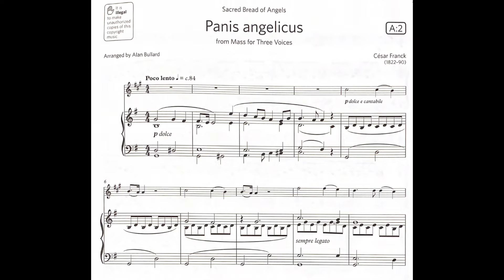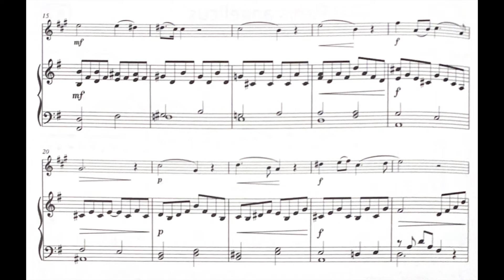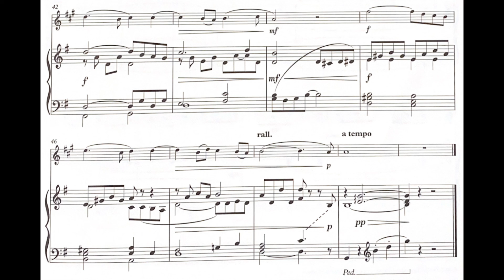Panis angelicus - G3 Clarinet A2 Piano accompaniment 3級單簧管A2鋼琴伴奏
Tempo: Crotchet = 84
速度：4分音符/1拍 = 84